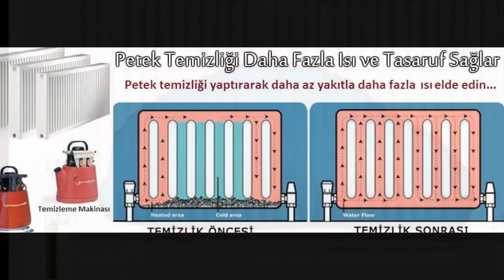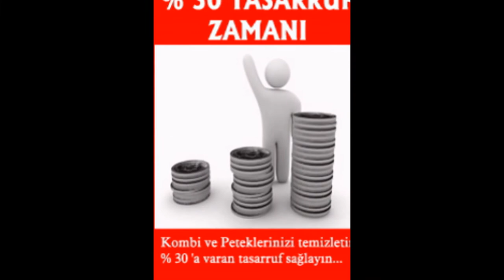Esenler Petek Temizliği 99 ₺ 0551 231 83 55 MAKİNALI TEMİZLİK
Esenler Petek Temizliği 99 ₺ 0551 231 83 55 MAKİNALI TEMİZLİK Esenlerde ilaçlı tesisat yıkama için bizi arayınız. Petek Temizliği Fiyatları
Esenler Petek Temizliği Fiyatları, içerisinde kireç ve pas biriken petekleriniz için harcadığınız doğalgaz veya kömür parasından daha uygun fiyata temizliyoruz. Akıllı cihazlarımız sayesinde hızlı ve daha temiz bir şekilde peteklerinizi temizliyoruz. Tüm kış boyunca ek faturalara para ödemek yerine peteklerinizi temizleterek daha konforlu yaşayabilirsiniz. Petek temizliklerini düzenli aralıklarla yapılmaması halinde kireçlenme meydana gelir. Kombi veya kalorifer sistemlerinde petek temizlikleri ortalama 2 saat sürmektedir. Uygun petek temizliği fiyatları sunan firmamız sizlere memnuniyet garantisi veriyor. Esenler Petek Temizliği olarak sizlere uzman ekibimiz ile 7/24 hizmet veriyoruz.Petek temizleme çeşitli yöntemlerle yapılabilir. Bunların içinde en sağlıklı olanı petek temizleme kimyasalı ve petek temizleme makinesi ile yapılanıdır. Esenler petek temizliği konusunda firmamızdan bu koşullarda hizmet alabilirsiniz. Deneyimli ustalarımız petekleri yerlerinden sökmeden kolayca temizler. Peteilaçlı petek temizlemeklerin içindeki kireç tabakası kimyasallarla temizlenir. İçerdeki çamur gibi atıklarda makinenin filtresi yardımıyla tesisat dışına çıkarılır. Kombiniz fazla yorulmadan, kış geldiğinde petekleri kolayca ısıtmaya başlar. Bu durumda hem yakıt giderleriniz düşer, hem de eviniz sıcacık olur. Komşularınızın ısındığı gibi sizlerde ısınabilirsiniz. Bu nedenle petek temizleme konusunda mutlaka bu yöntemle hizmet veren firmalarla çalışmalısınız. Esenler bölgesindeki tüm müşterilerimize petek temizliği için gereken desteği veriyoruz.

İstanbul Esenler Mahalleleri
Birlik mahallesi
Çiftehavuzlar mahallesi
Davutpaşa mahallesi
Fatih mahallesi
Fevziçakmak mahallesi
Havaalanı mahallesi
Kazımkarabekir mahallesi
Kemer mahallesi
Menderes mahallesi
Mimarsinan mahallesi
Namıkkemal mahallesi
Nenehatun mahallesi
Oruçreis mahallesi
Tuna Karabayır mahallesi
Turgutreis mahallesi
Yavuzselim mahallesi